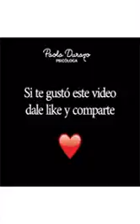21 de febrero de 2021